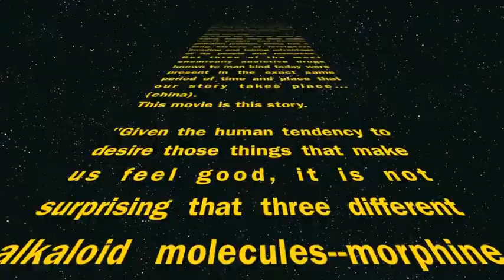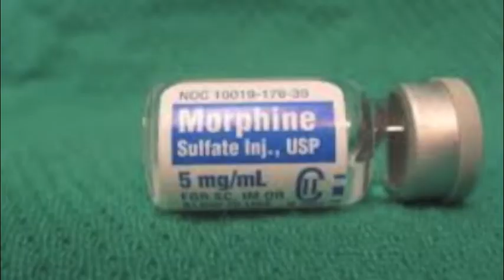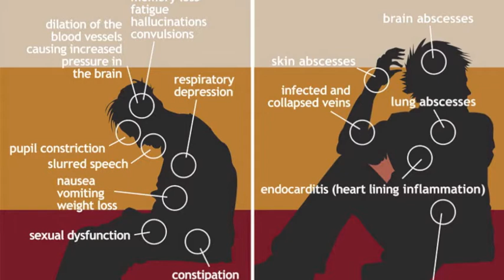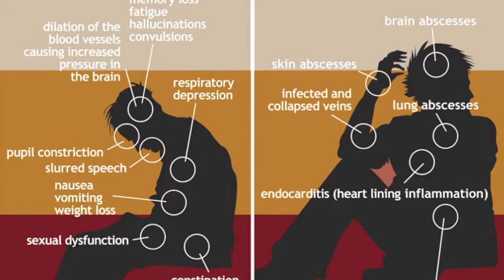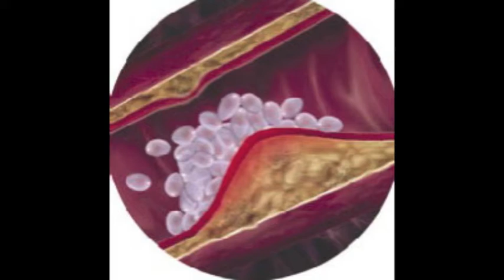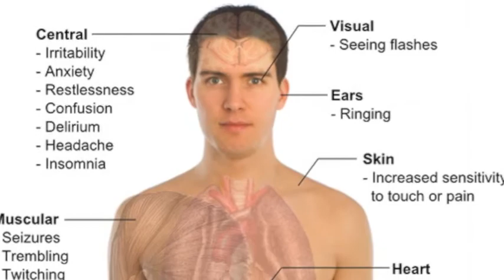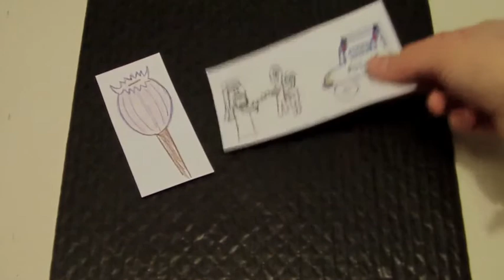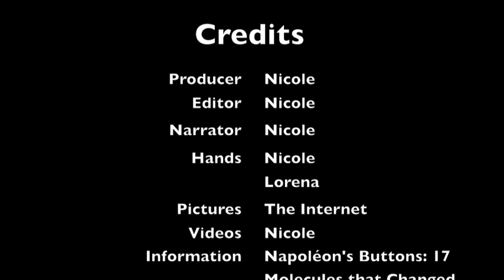Morphine, Caffeine, Nicotine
Chemistry Project

Morphine, Nicotine and Caffeine and their effects on history